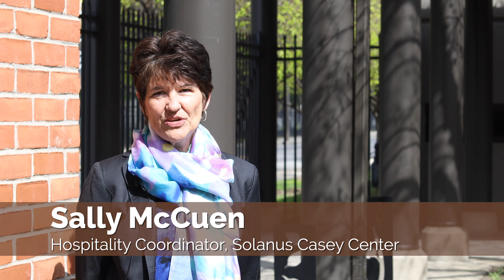Solanus Casey Center Virtual Tour - Creation Garden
Welcome to the Solanus Casey Center and the Creation Garden, where visitors begin their pilgrimage.